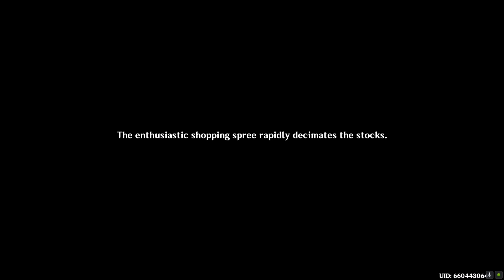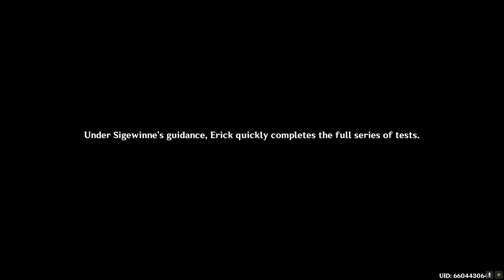Nereides Chapter: Act I - The Warmth of Lies | GENSHIN IMPACT | Sigewinne Story Quest | 4.7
The Warmth of Lies is the first act of Sigewinne's Story Quest, the Nereides Chapter. In order to unlock this quest line, the player needs a Story Key, must have completed Chapter IV: Act V - Masquerade of the Guilty and Diluvies Chapter: Act I - The Remains of the Past Day, and reached Adventure Rank 40.

If you want to see more of my content or platforms check out my links!